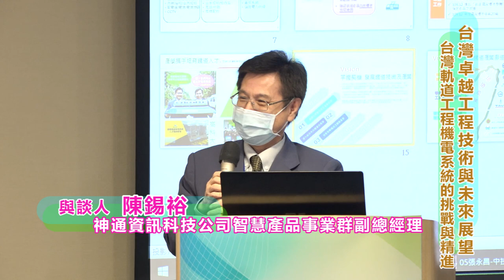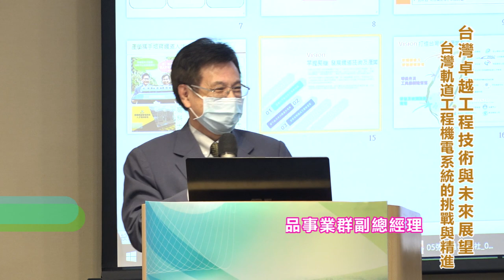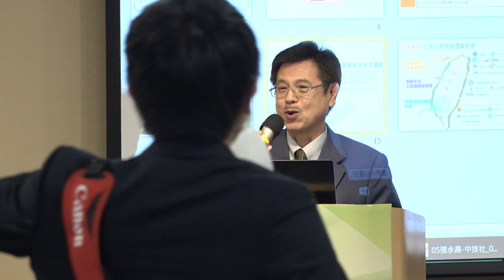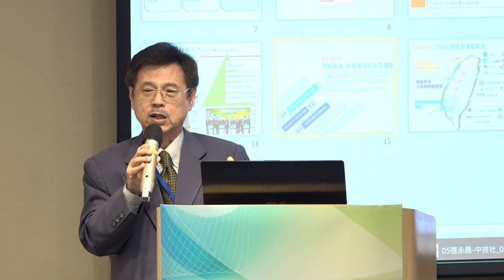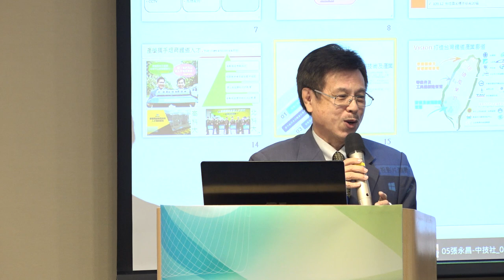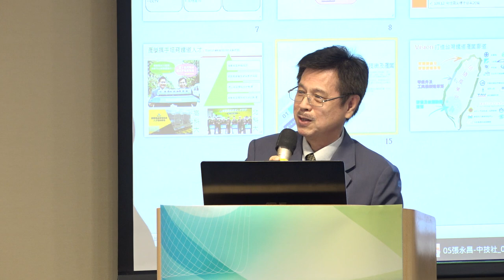「台灣卓越工程技術與未來展望」研討會《台灣軌道工程機電系統的挑戰與精進 與談人：陳錫裕 神通資訊科技公司智慧產品事業群副總經理》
為讓社會大眾了解台灣工程發展，協助產業增進工程建設品質，中技社109年8月24日特與中國工程師學會共同規劃合辦「台灣卓越工程技術與未來展望」研討會，邀請相關領域工程專家及中技社60周年技術貢獻獎得主共同與會，藉由研討會研討以往工程建設經驗、成就、面臨挑戰與未來展望。

主  題3：台灣軌道工程機電系統的挑戰與精進
主持人：李建中         中央大學榮譽教授/前台灣世曦公司董事長
主講人：張辰秋         中華大學智慧運輸暨軌道系統研究中心執行長
與談人：楊正君         交通部鐵道局副局長
                陳錫裕         神通資訊科技公司智慧產品事業群副總經理

本場次的規畫緣起於國內成功整合木柵捷運線系統，張執行長表示，台灣要站在巨人的肩膀上，走出自己的軌道之路，發展智慧軌道系統。台灣在資通訊科技硬體設備市場佔有率世界第一，台灣高度的ICT服務涵蓋率及網路普及率，以及豐沛的ICT產業鏈及人力資源，是我們的智慧軌道運輸發展的優勢。
台灣軌道工程機電系統，起源於台灣鐵路的建置與營運，系統化於台北捷運的建設與營運，現在注入人工智慧、大數據、5G等ICT科技，面對的挑戰和後續的精進，是一項急迫且必須深入探討的課題。
針對台灣軌道機電系統的思維，事實上，任何脫離國情的策略討論，都是沒有多大效益的，因此，要因地制宜，因材施教，審時度勢，從ICT出發，建置智慧軌道運輸系統。智慧軌道運輸系統特性係結合資訊、通信、電子、控制及管理等技術，運用於各種軌道運輸軟硬體設施，提高軌道運輸之營運管理自動化程度，提升軌道運輸服務品質，達成軌道系統更安全、更高效率、更高品質、更友善。智慧型鐵道運輸系統產業在台灣的發展方向，建議朝向鐵道機電次系統發展，提升智慧鐵道運輸系統軟體能力，與加強智慧型鐵道運輸系統產品認證及驗證工作等面向持續努力。